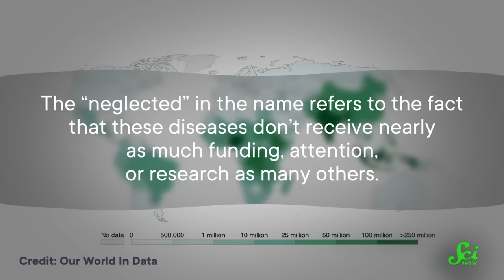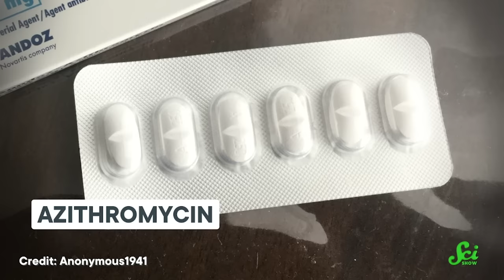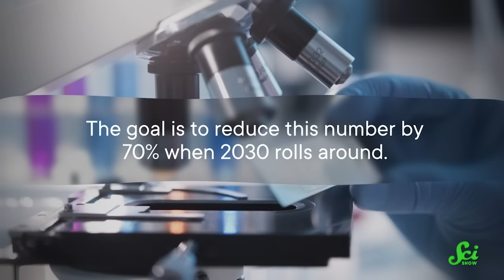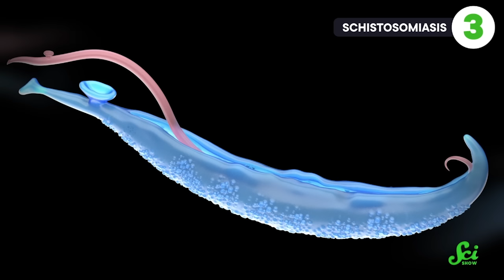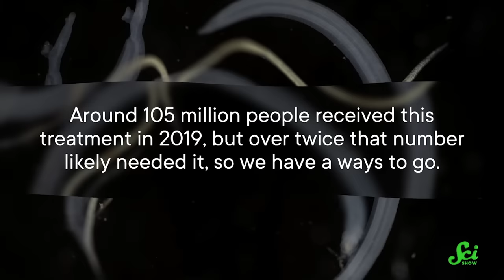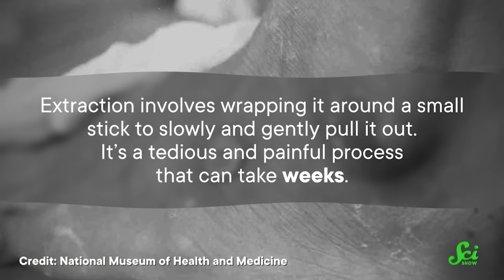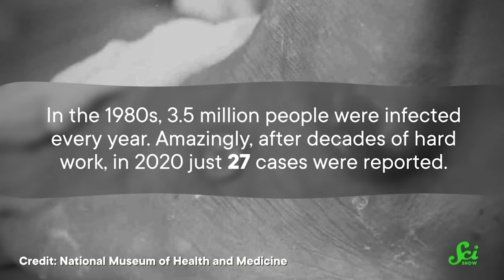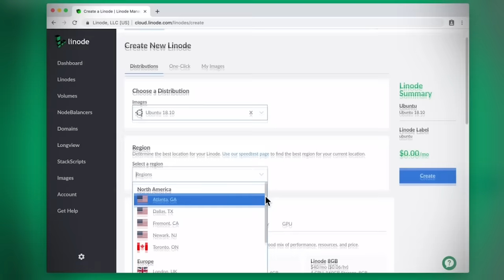Why Haven’t We Ended These 5 Diseases?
The Neglected Tropical Diseases are a group of conditions that affect the poorest one fourth of the world's population. Most of them have easy cures, treatments, or solutions. So what's stopping us from ending them for good? Learn how we aim to end yaws, Hansen's disease, and more in the Global South.